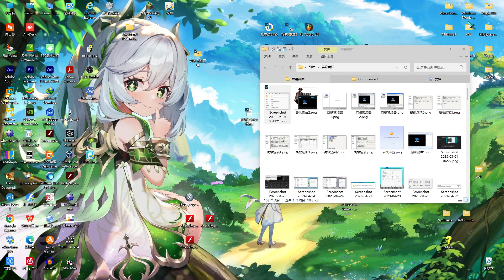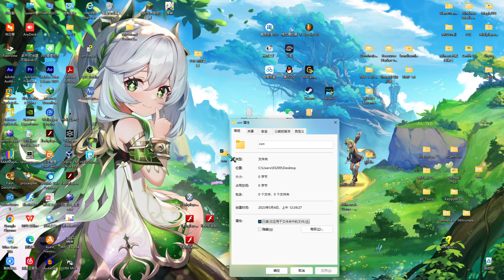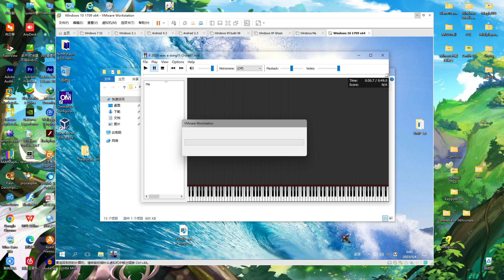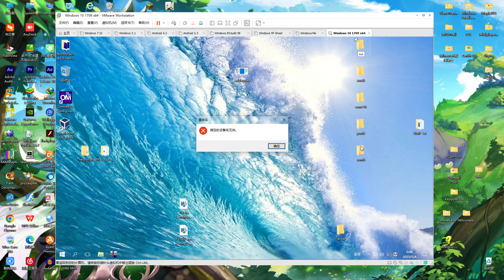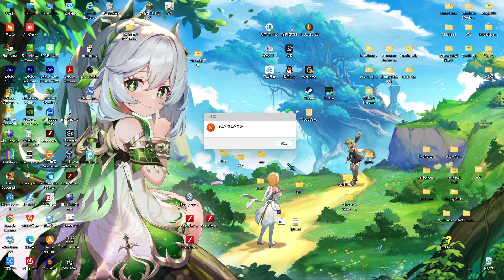Windows 11 22H2不能更改文件夹名为“con”bug (不使用命令)